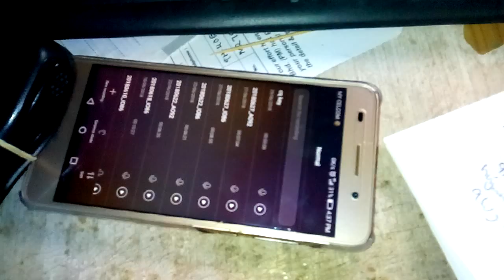Use smart phone to make CQ call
I use smart phone to play CQ call audio and ON VOX mode at the radio then wallaaaa...